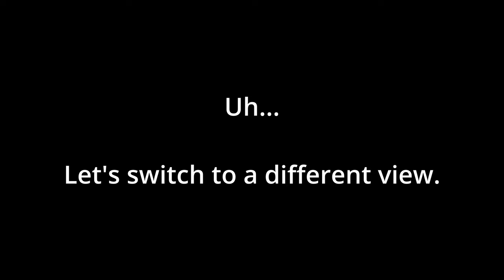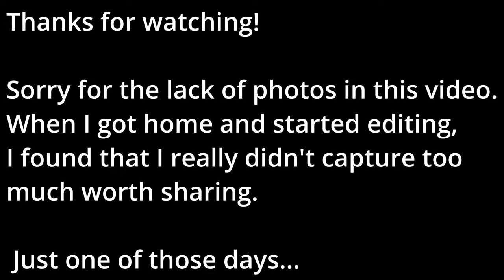Improving Photography Skills at Brush Creek.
In this video I head to Brush Creek, a local fishing hotspot I haven't been to in 20 years. Join me as I try to improve my photography and try out some different perspectives as well as a new/old camera, the Sony Nex-5T along with my  Canon T3.

Wasn't the best photography results day... but it was still nice to get out and stretch my legs a bit before needed to rest up.

As always please feel free to like and sub if you've enjoyed my content. Any advice, tips/tricks, or feedback on how I can improve is definitely appreciated!